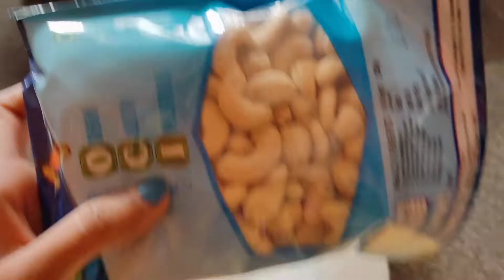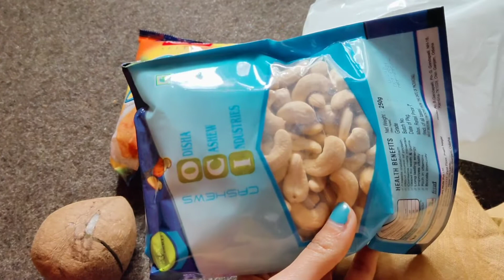My First Vlog😍😍🙏🙏|| Special khana🤤🤤 bahut sari shopping 🤩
Hello cuties...♥️🤗
Here is my new vedio
Hope you guys like my vedio🥰❤️

Thankyou so much guys for watching my vedio🤗🤗♥️♥️